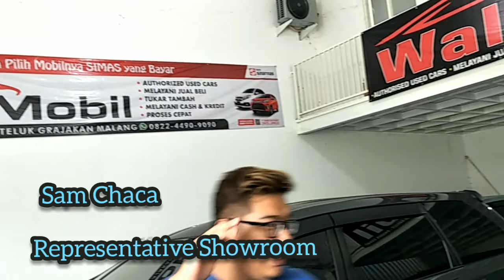Mobil Bekas Malang-Jatim: Showroom Wali Mobil- 085755844481. 082244909090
Showroom Wali Mobil
Alamat :
Jalan Simpang Grajakan- Perum.The Green Village .No.5
Pandanwangi Blimbing Malang
Jawa Timur .

Data stock mobil :

1.Daihatsu Xenia
Tipe : X
Transmisi Manual
Warna Hitam
NopolN-Kota
Pajak : hidup
Harga : 138jt
Tahun: 2017

2. Isuzu Panther
Grand Touring Transmisi : Manual Warna : Coklat met
Nopol : DK-Bali
Pajak : off
Harga :225 juta
Km : 87rb an
Tahun: 2014

3.Toyota Avanza
Tipe : G
Transmisi : Matic
Warna : Grey met
Nopol : N-KAB Pajak : off
Harga :129 juta
Tahun 2013

4.Mitsubishi Xpander Sport
Transmisi Matic
Warna : Silver met
Nopol : N-Kota
Pajak : hidup
Harga : 225 juta
Km : 55 ribu
Tahun: 2018

5.Suzuki Swift
Transmisi  Matic
Warna : Hitam met
Nopol : N-Kab
Pajak : hidup
Harga : 115 juta
Km : 86 ribu an
Tahun 2011

6.Honda Civic FD 1.800 cc
Transmisi : Matic
Warna : Hitam
Nopol S
Pajak :  off
Harga : 170 juta
Km : 124rb
Tahun: 2008
Full Variasi &Custom
Full  power Audio JleeGGUuuuuuRRR

7.Honda Brio- E
1.200 cc
Transmisi : Matic
Warna : Putih
Nopol :  B
Pajak :  mati
Harga :130 juta
Km : 150 rb an
Tahun: 2012

8.Toyota Avanza E 1.300 cc
Transmisi : Manual
Warna : Biru Muda (Telur Asin)
Nopol :  M
Pajak :  off
Harga : 93 juta
Tahun: 2008